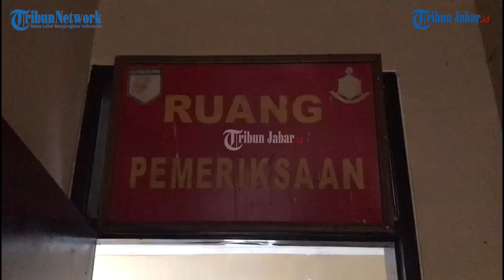Jual Hasil Curian di Medsos, Penadah Sepeda Motor Curian di Tasikmalaya Diringkus Polisi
Artikel ini telah tayang di TribunJabar.id dengan judul Jual Hasil Curian di Medsos, Penadah Sepeda Motor Curian di Tasikmalaya Diringkus Polisi, Editor: Seli Andina Miranti |Video Editor: Uben